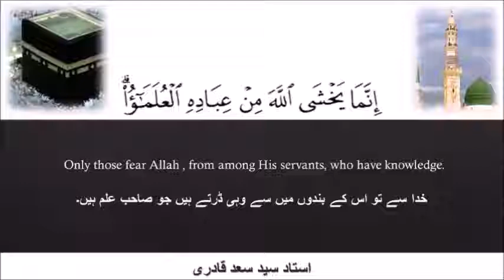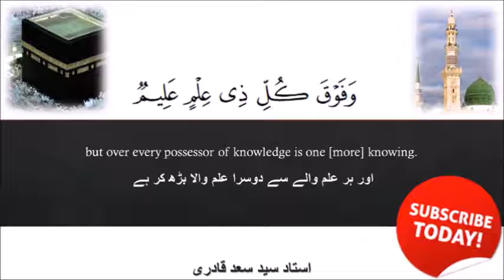Dozakh ki Awaz || Dars 15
This lecture is about dozakh ki awaz.